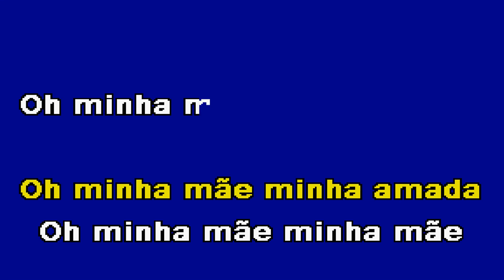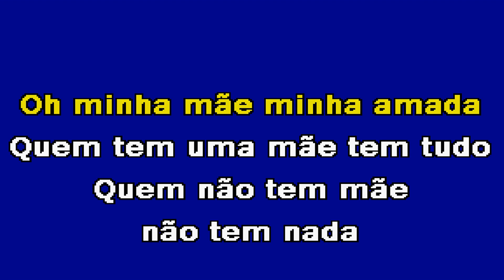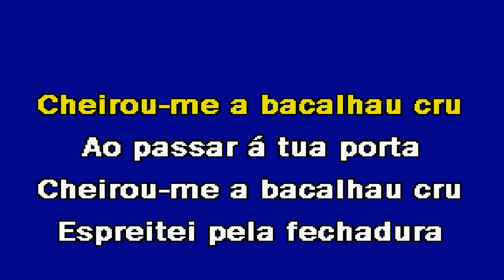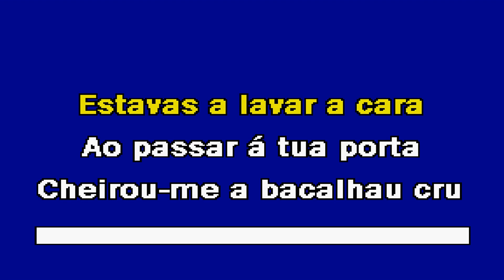RAPSÓDIA PORTUGUESA Trio Clave Karaoke